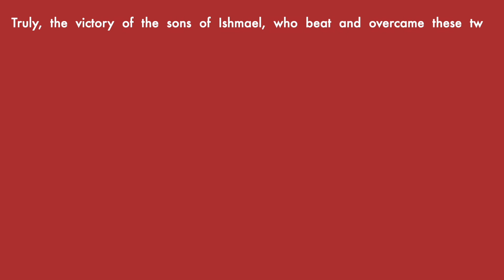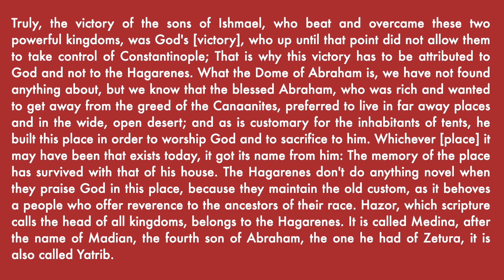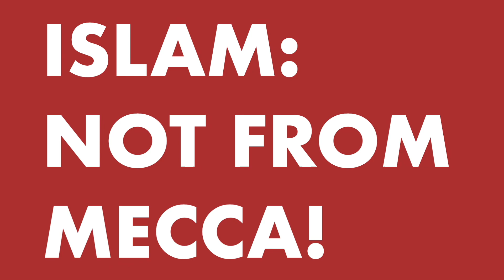The Chronica Minora - 3 Minute Quran Study: Episode 19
Another document which is often used to support the Islamic narrative is the so called "Chronica Minora", also known as the Chronicle of Khuzestan. But what can we really learn from it?

The "3 Minute Quran Study" series is intended to slice the complex historical critical analysis of the Quran into bite-sized chunks that are easy to understand. In my upcoming book, I will explore all these topics in more detail.

Title music by Darren Curtis.
If you like my content and would like me to be able to continue producing more, you can support me in the following ways: